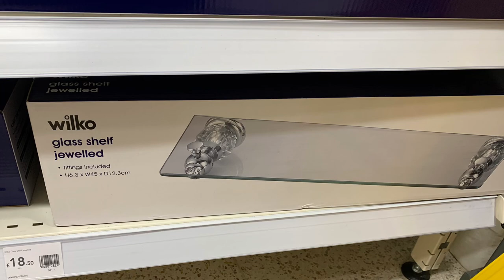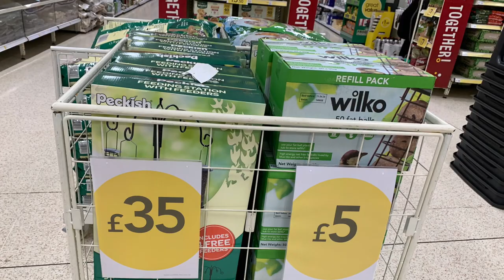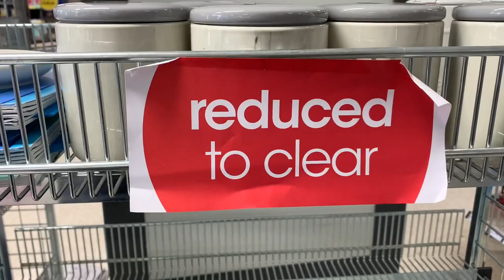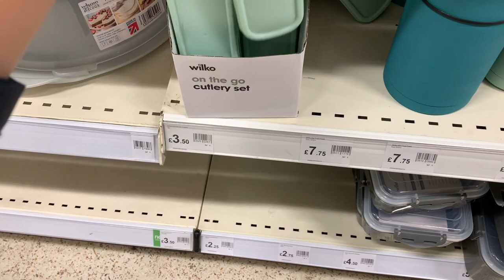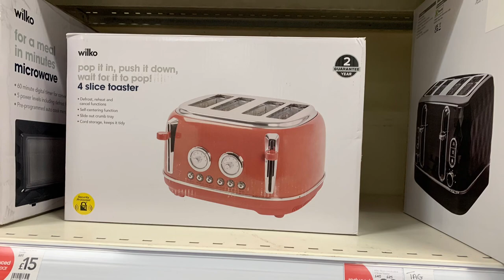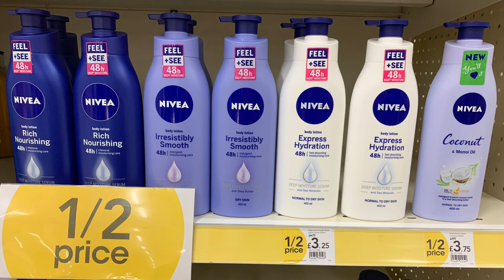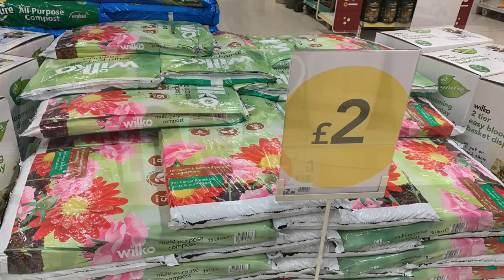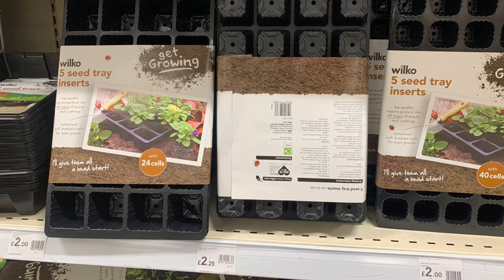What’s New in WILKO | AMAZING NEW COLLECTIONS IN WILKO | REDUCTION ITEMS IN WILKO